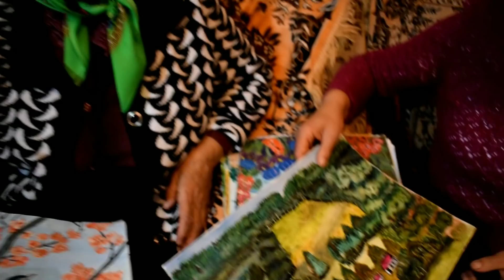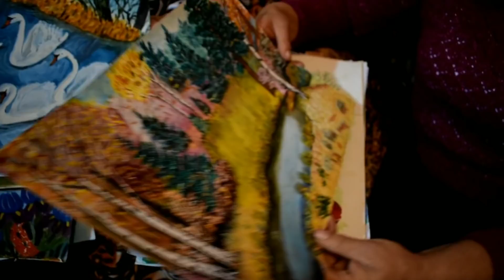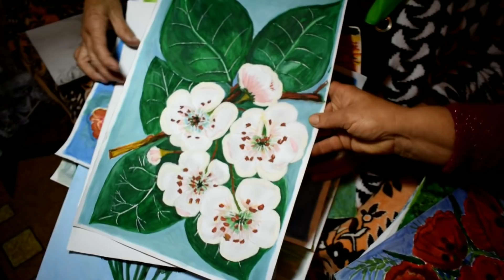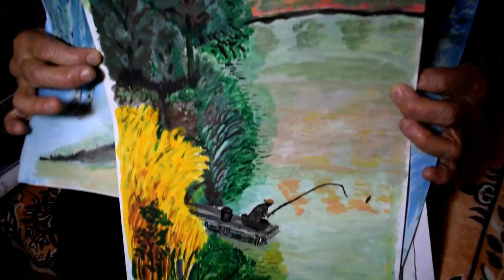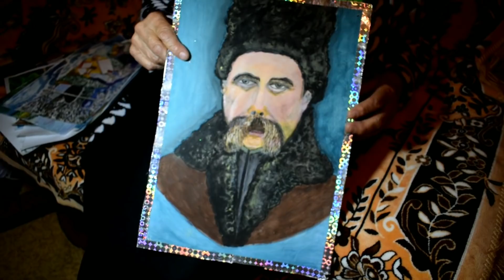МАРИЯ ВАСИЛЬЕВНА - ЖИЗНЬ В КРАСКАХ.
- УКРАИНСКИЙ СВАДЕБНЫЙ КАРАВАЙ . ТЕТИЕВ, 2015